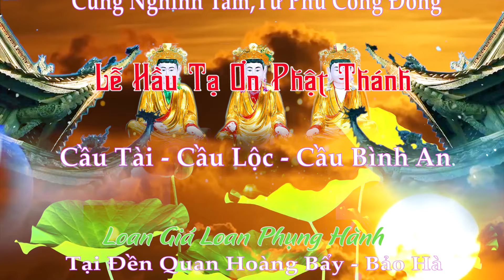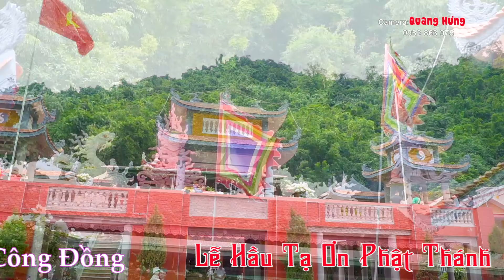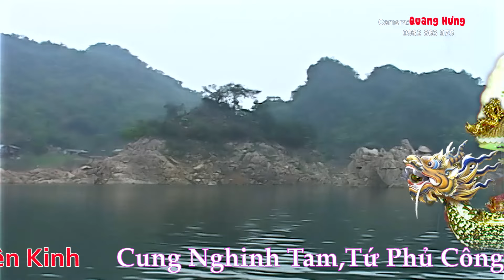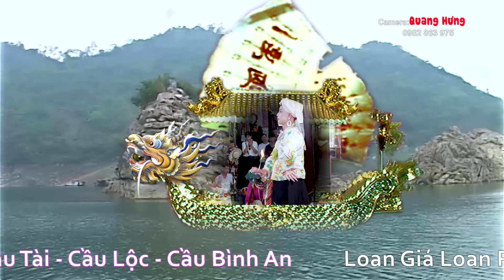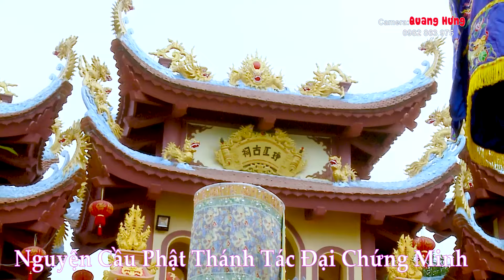HÁT VĂN HẦU ĐỒNG 36 GIÁ ĐẶC SẮC TẠI ĐỀN QUAN HOÀNG BẨY BẢO HÀ . THANH ĐỒNG NGUYỄN NGỌC THÀNH HD3